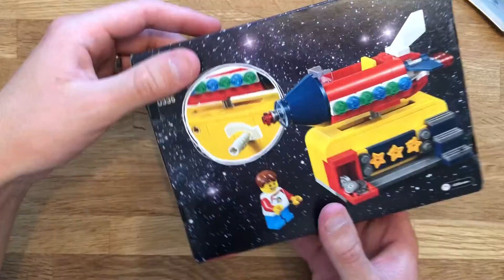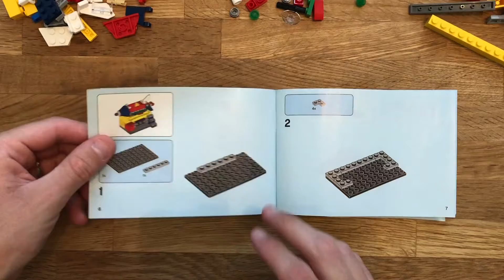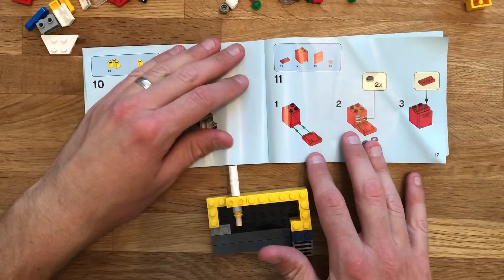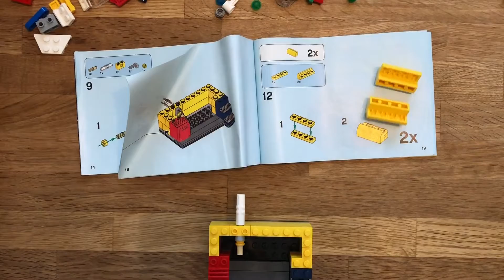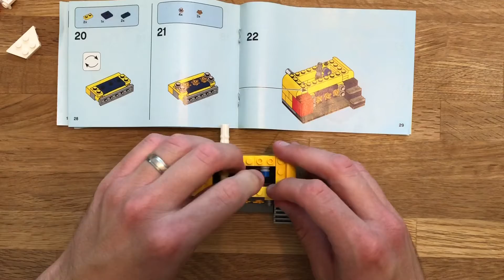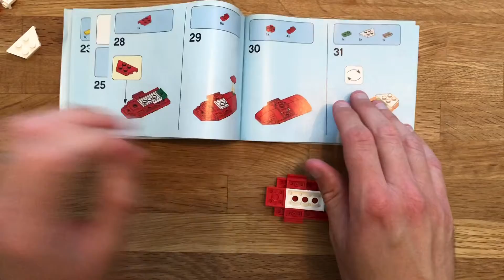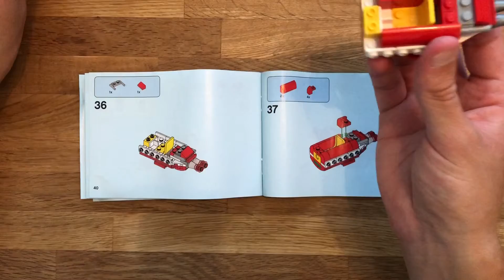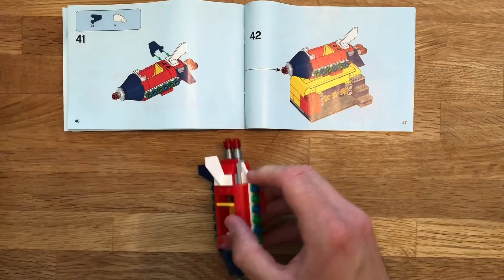Unboxing and Build - Lego Ideas 40335 Space Rocket Ride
Unboxing, pure build and my own thoughts on this cool little rocket ride!